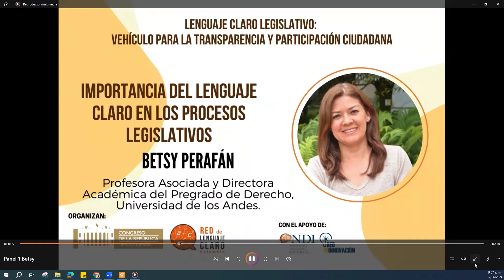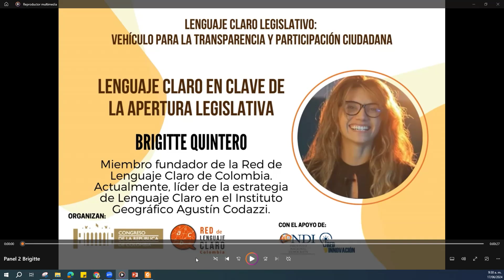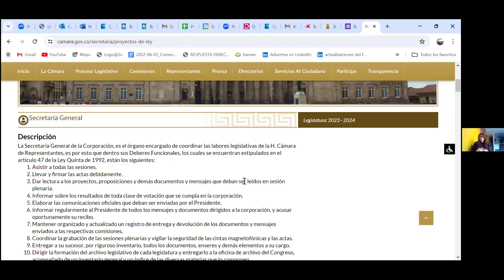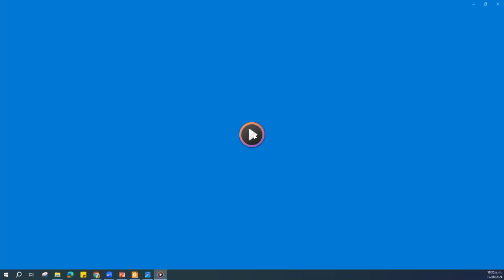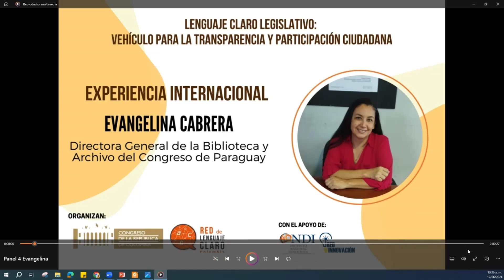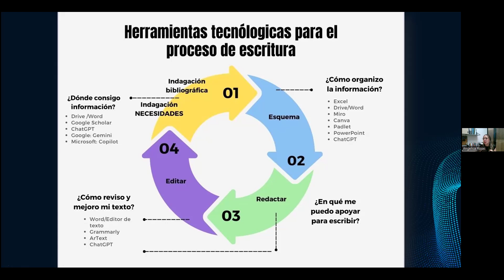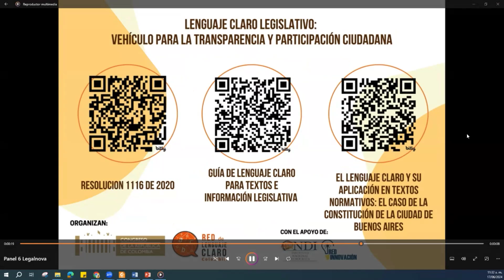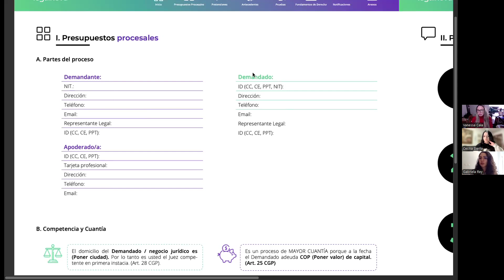Lenguaje claro legislativo: Vehículo para la transparencia y la participación ciudadana.